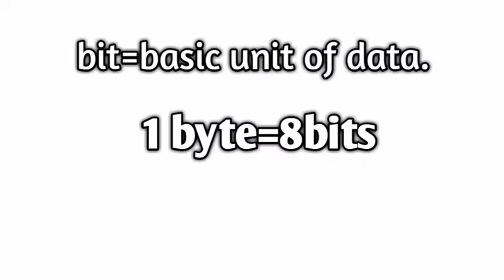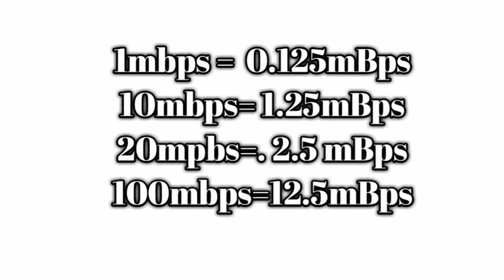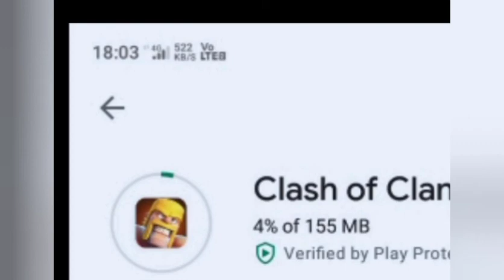What is Mbps and MBps? | Difference Between Mbps and MBps. | Watch this before buying broadband.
I have toldabout Mbps and MBps and why broadband downlaoding speed is slower than the plan speed.
Watch this before buying a broadband or WiFi.

How to know speed in Mbps and MBps?
Why is broadband speed slow than actual plan?
Thing to keep in my mind before buying WiFi or broadband.
Check Airtel broadband plans
Note:-Sorry guys Mene 2 months se ek bhi video upload nhi ki kyunki abhi tak mere exams chal the they Lekin ab exams over ho chuke hai isliye ab regular  lane ka try karunga.